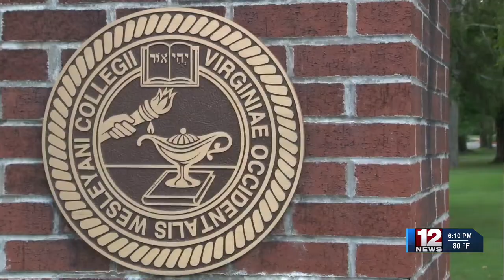Classes begin at West Virginia Wesleyan College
West Virginia Wesleyan College students had their first day of classes on August 22.